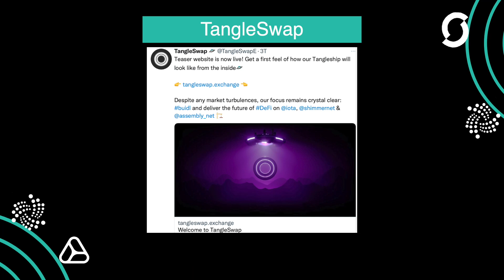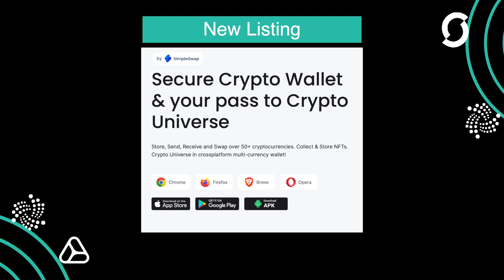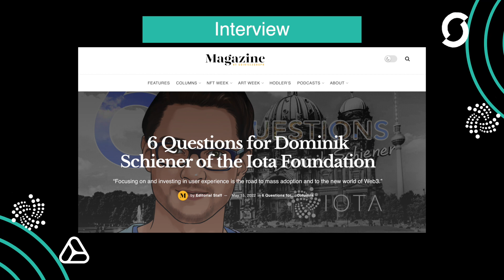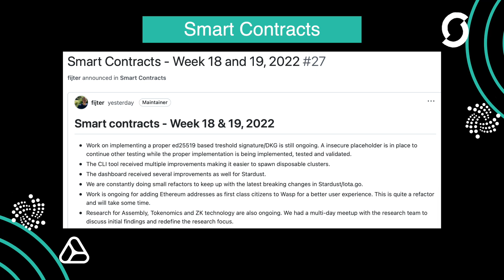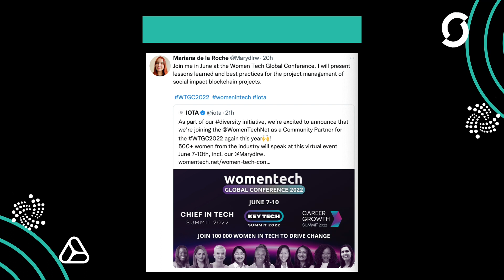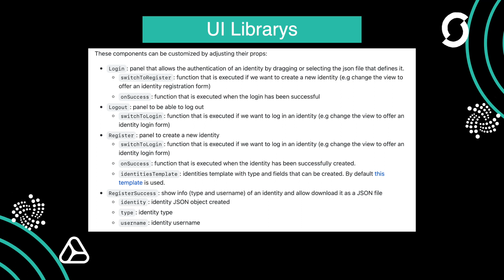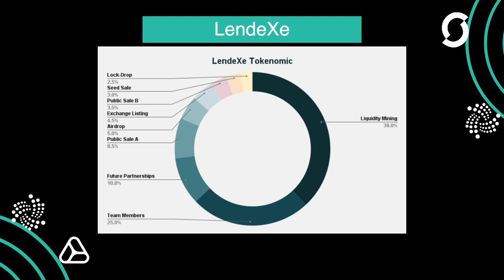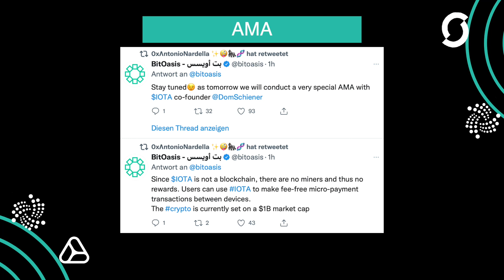Probably Nothing #5 - TangleSwap - SoonLabs - LendeXe - English - IOTA NEWS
0:00:00 Intro
0:00:33 TangleSwap
0:01:10 Governance
0:02:04 Listing
0:02:37 Interview
0:03:35 SoonLabs
0:04:42 Smart Contracts
0:04:53 GoShimmer
0:05:01 NEDO
0:06:12 WomenTech 2022
0:06:32 Blackpin
0:07:21 UI Library
0:07:41 LendeXe
0:10:03 Patent
0:10:21 GoShimmer
0:10:43 AMA
0:11:01 Outro